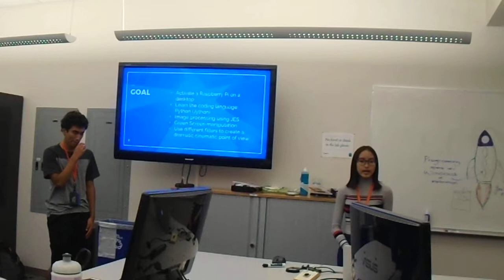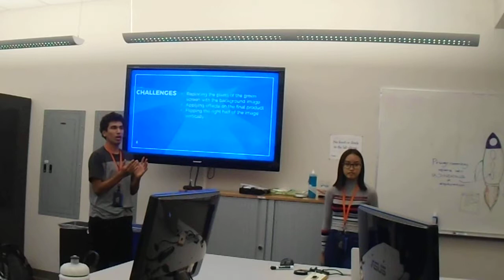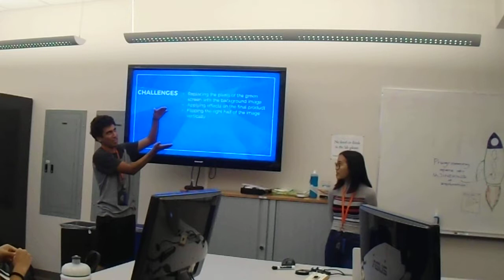Kelly and Santiago - The City That Never Sleeps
UCSD COSMOS 2017
Image processing project